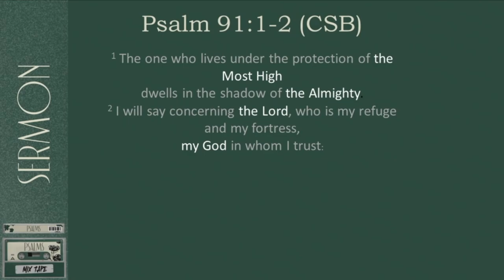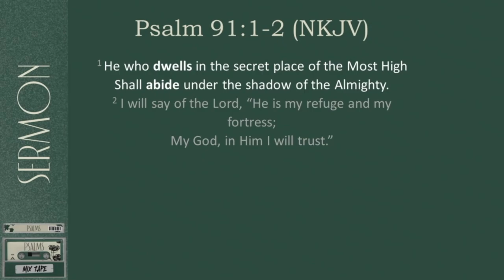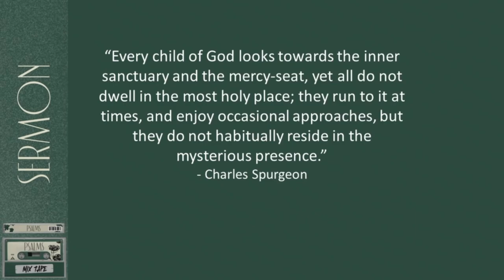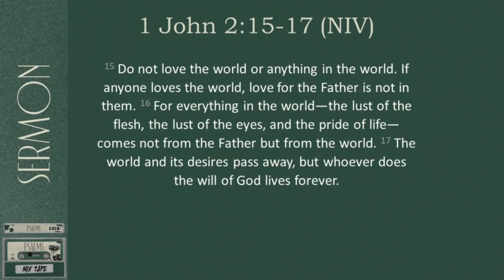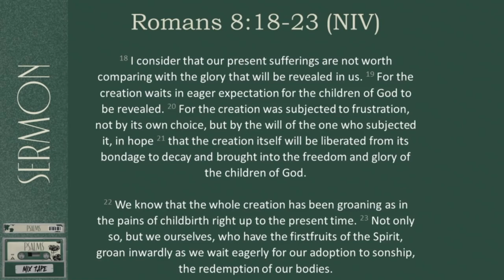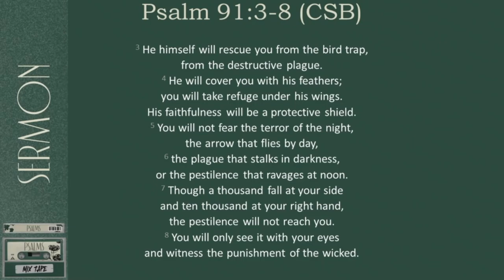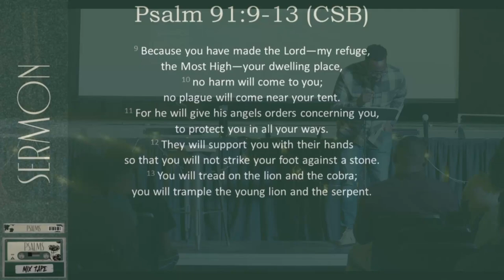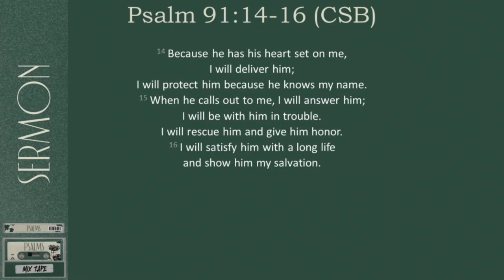Psalms Mixtape: Track 16 - Psalm 91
A Psalm of protection, deliverance, and provision for those who dwell in the shelter of the Most High.

God is our refuge and our fortress, protecting us from the snares of Satan, the deceit of our hearts, and the brokenness of this world.

When we are in the shadow of Gods wings, nothing can separate us from the love of God in Christ. In Jesus, we have Protection, Satisfaction and Salvation.